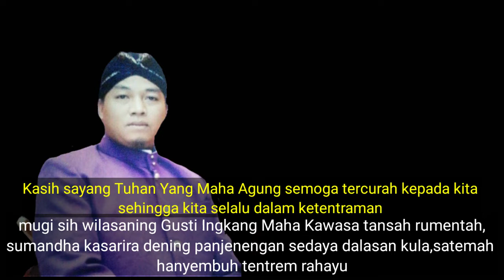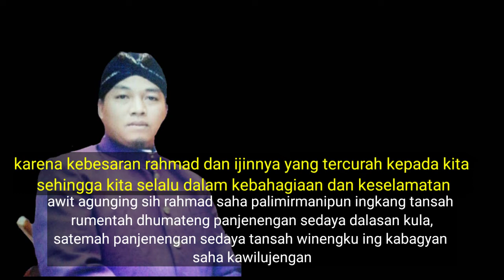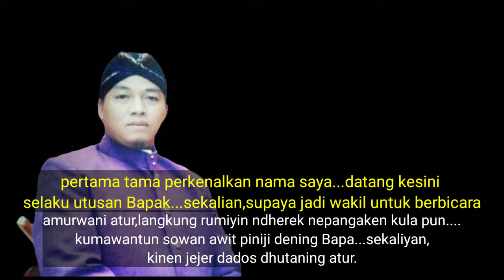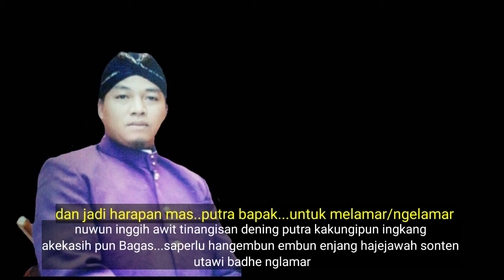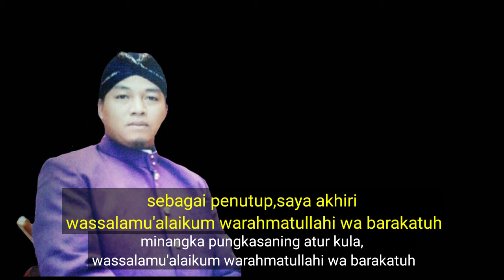Teks Lamaran Gampang Banget Subtitle Indonesia Pidato Bahasa Jawa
singkat dan padat teks lamaran pengantin berikut contoh Teks Pidato Bahasa Jawa lamaran subtitle Indonesia gampang banget juga sekaligus melestarikan adat budaya jawa khususnya bahasa jawa simak sampai tuntas video contoh teks lamaran bahasa jawanya biar lebih pahan jan jangan lupa klik tombol merahnya ya